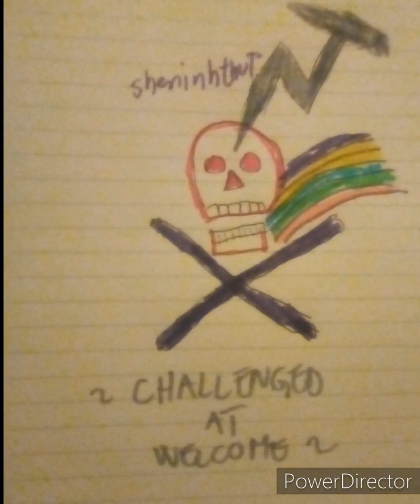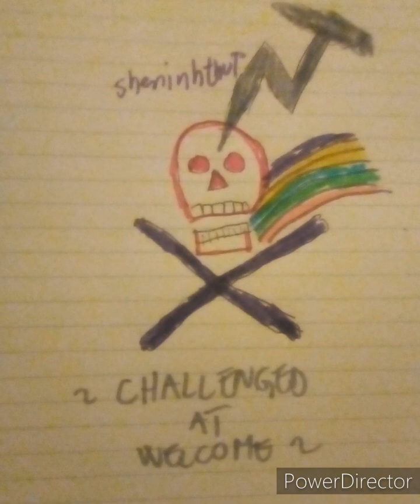Nhqeshphatpoh -surrelative maestro(Intro)